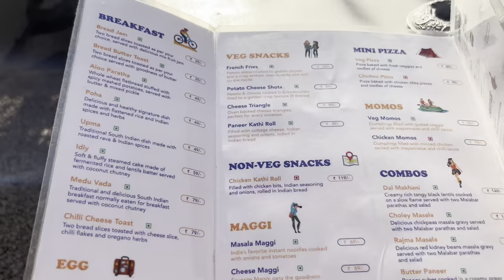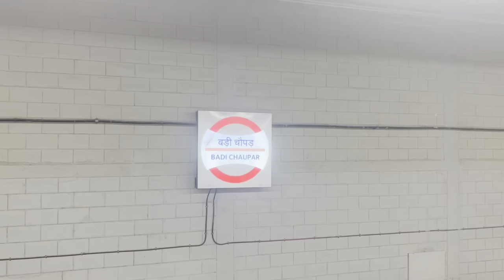Our Dream Trip begins | Jaipur Yatra Part - 1 | Suhani’s Roost